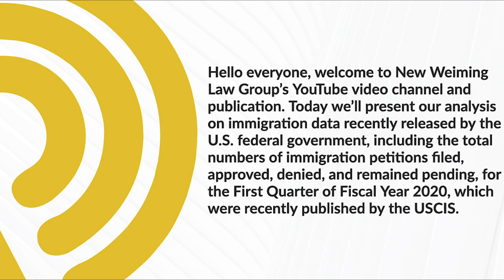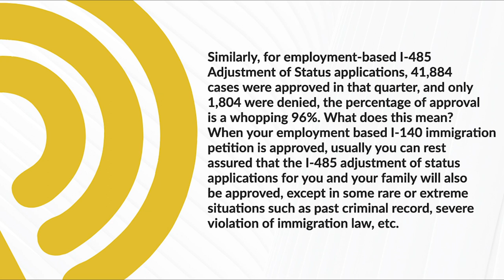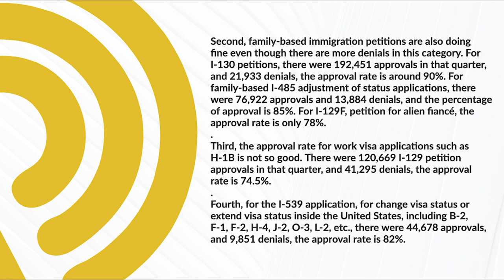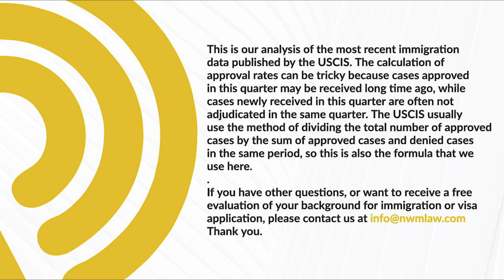Recent Immigration Case Statistics and Approval Data